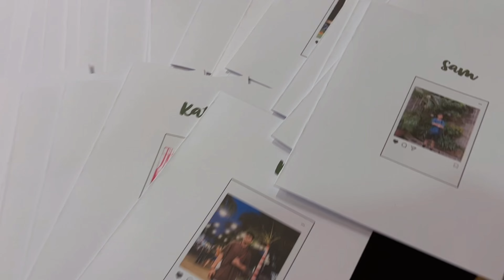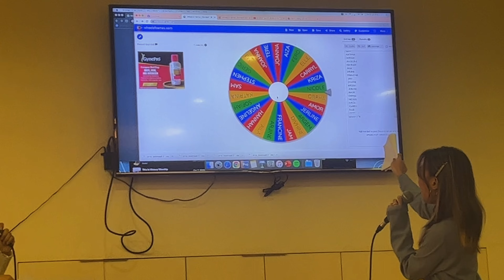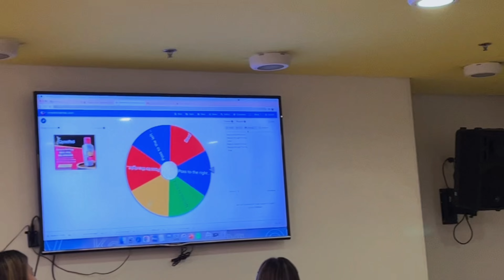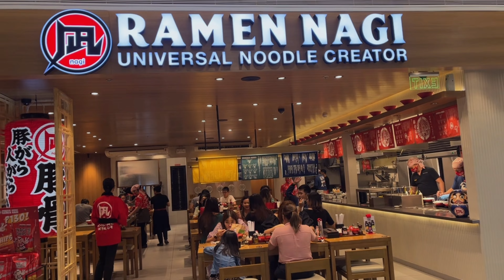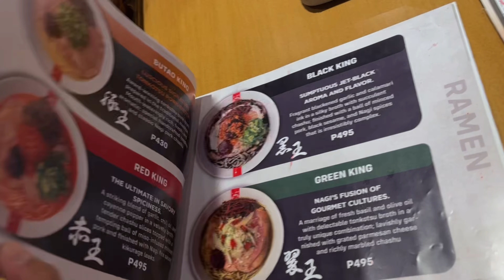Vlogmas #3 More Christmas parties, dance practice, Kaela’s birthday celebration,visited our old gyms